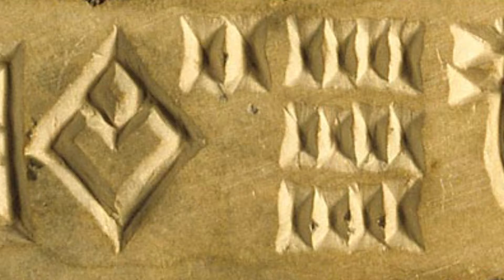Leah Tarwater What is History? No Sound Effects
Dr. Leah Tarwater engages students about the reasons to study the worlds history.